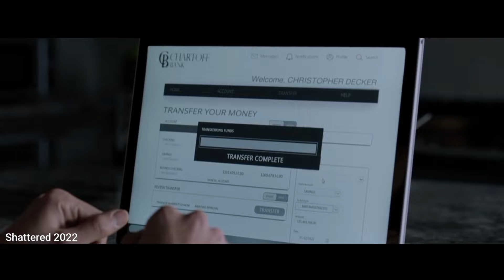دختر وانمود می کنه دوستش داره اما اونو برای چیز دیگه ای می خواد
سلام برای دیدن کامل فیلم با زیرنویس فارسی عضو کانال تلگرام ما بشید .
در قسمت ذره بین (سرچ) تلگرام این عبارت را جستجو کنید Cinemaplus13@

اسم فیلم : شِکسته

_تگ فیلم
آفتاب پرست قسمت ۱۲
افتاب پرست قسمت ۱۲
خدمات دانشجویی
فیلم
فیلم خدمات دانشجویی
فیلم مسحور
فیلم پوست گرک
فیلم ملودی کور
فیلم حتی بَره ها هم دندان دارند
فیلم آنچه مردان می خواهند
فیلم تعطیلات دوستانه
فیلم Introspectum Motel
فیلم دختران خیلی خوب
فیلم حرکت نکن
فیلم بیخود از خود
فیلم اغوای کشنده
فیلم سفر در زمان
فیلم لمس میداس
فیلم بازگشت به فرستنده
فیلم موی بافته شده
فیلم من کَندی میخوام
فیلم خواب عمیق
فیلم پوستی که در آن زندگی می‌کنم